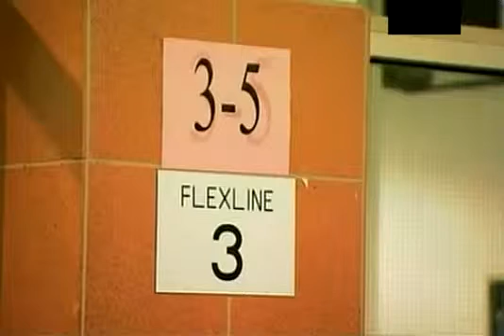Как делают авиационную еду